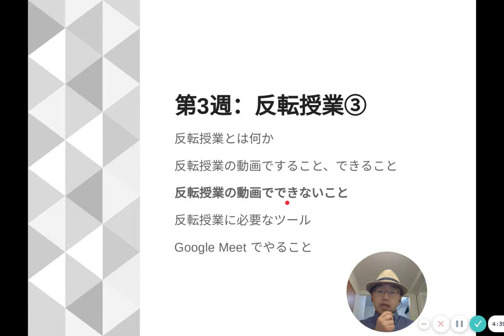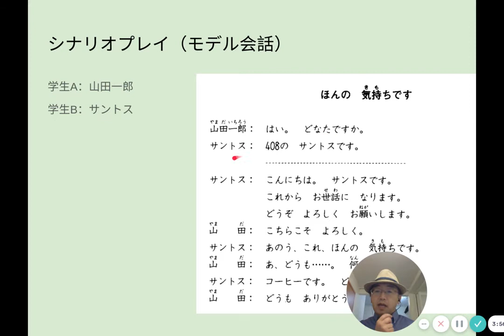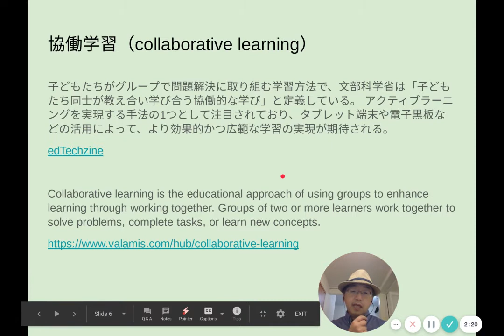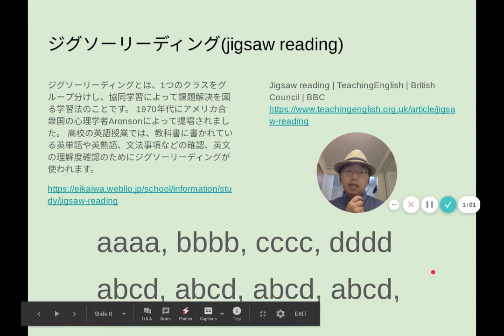TTCB43「反転授業の動画でできないこと」